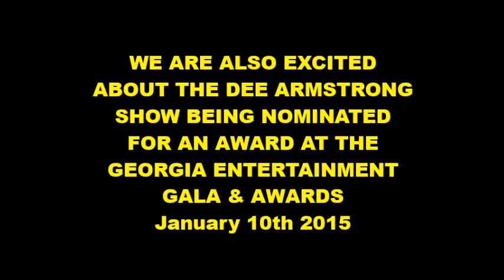AWARDS SHOW RED CARPET PRESENTATION AD